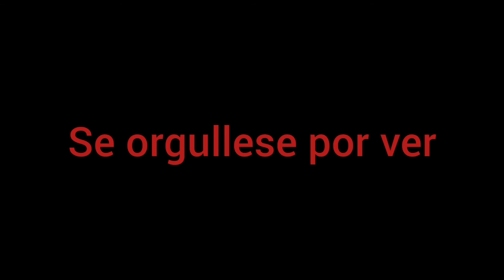pony story parte 16 creditos finales y un extra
quedense hasta el final